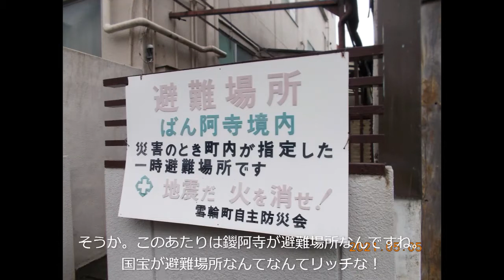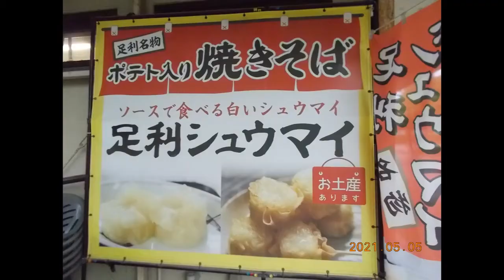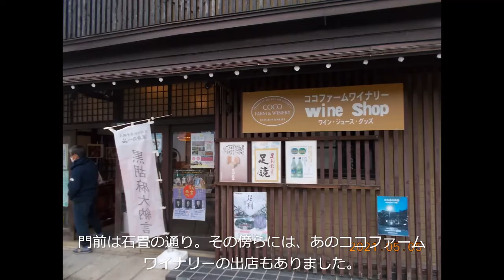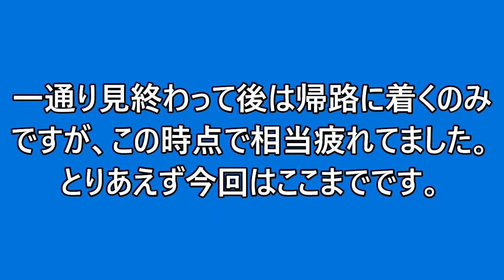散策Vlog 足利に〇〇〇〇を見に行ってきた その2 2021 05 05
やっと目的場所に到達しました。何かもたいなくているものいらないものバリバリ撮っちゃいますね。悪い癖ではあります。歩くというスピードがそうさせるところもあるのかもしれません。ただ普段見ないところはじっくり見られたので、それはそれでよかったと思っています。

前のお話はこちら（散策Vlog 足利に〇〇〇〇を見に行ってきた その１ 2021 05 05）

その3はこちら（散策Vlog 足利に〇〇〇〇を見に行ってきた その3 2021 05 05）